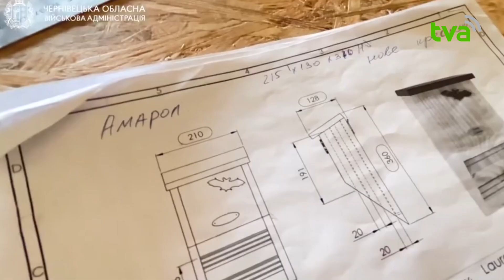У Чернівцях запроваджують регіональну платформу для комунікації бізнесу із місцевою владою